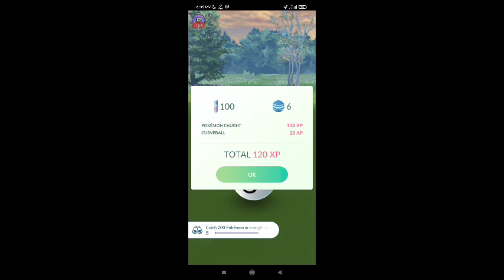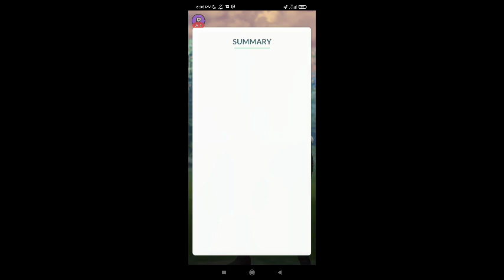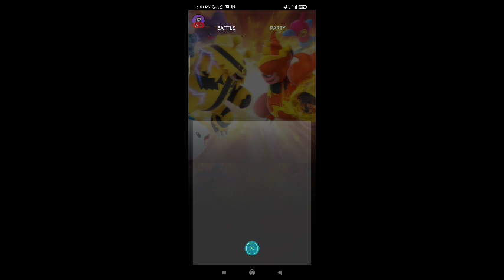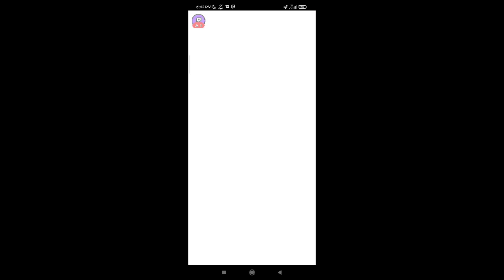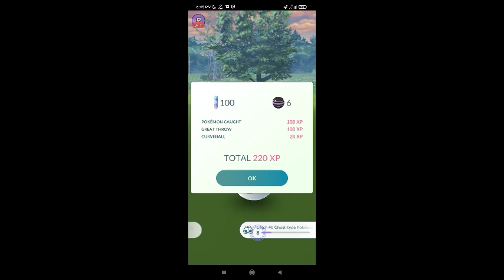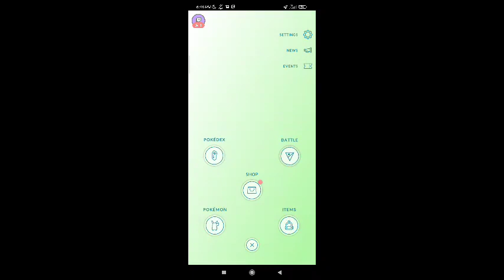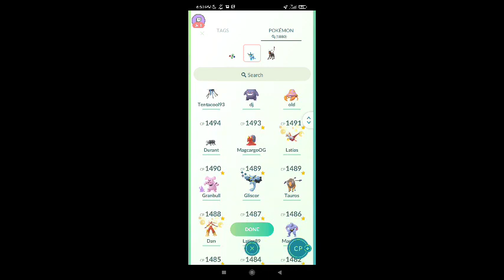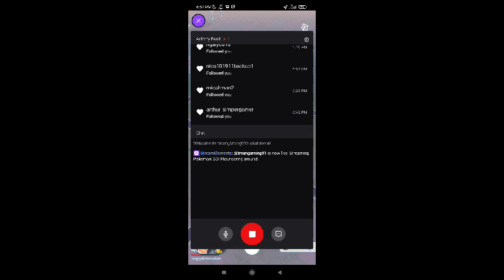VOD155 Pokémon GO